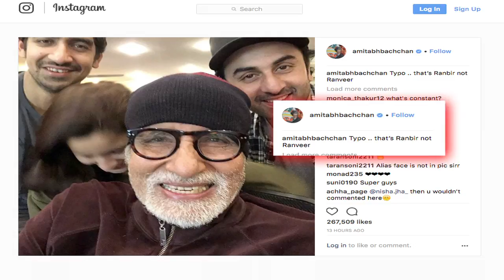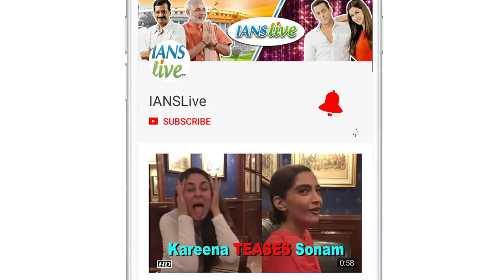Big B’s typo Turned RANBIR to RANVEER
Megastar Amitabh Bachchan has started prepping for the next schedule of the upcoming film "Brahmastra" along with co-actors Ranbir Kapoor and Alia Bhatt. Amitabh late on Friday took his Instagram ,  where he shared a few photographs of himself with Ranbir ,  Alia and the film's director Ayan Mukerji.